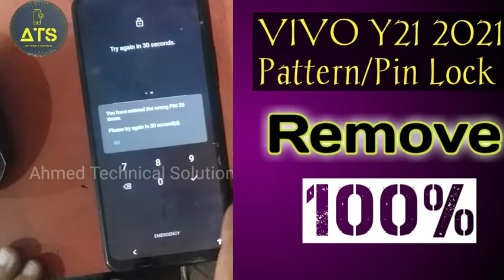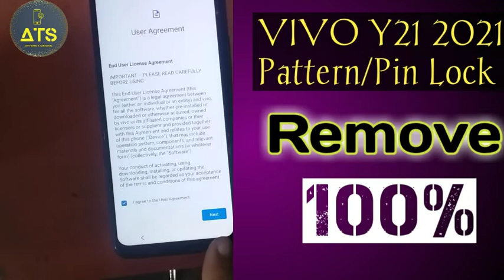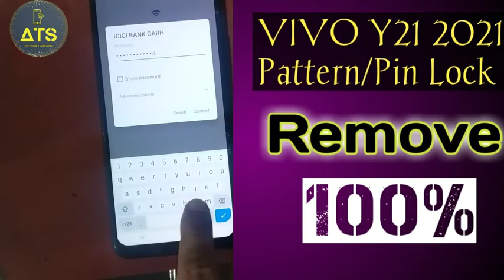Vivo Y21 Pattern/Pin Lock Remove, Easy Method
thnks for wathing this video

vivo y21 pin lock remove,
vivo y21 pattern lock remove,
vivo y21 ka pin lock kese hataye,
vivo y21 hard reset,vivo y21 ko kese hard reset kare,
vivo phone ka lock kese khole,
how to remove vivo pattern lock,
how to remove vivo pin lock,
how to reset vivo y21,
vivo y21 lock,vivo phone ka lock khole,
vivo ko harad reset kese kare,vivo y21 hard reset reset trick,
vivo phone ka lock sahi kare,
vivo 2021_2022 pattern pin lock,